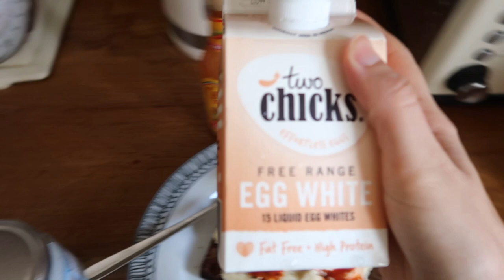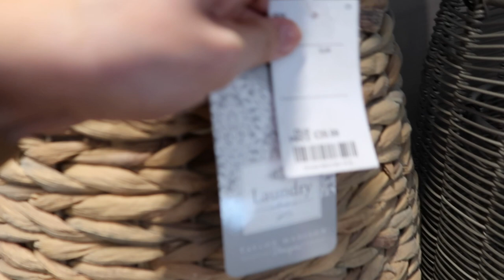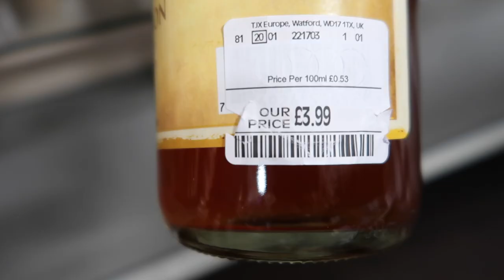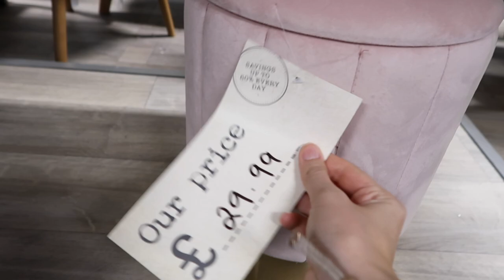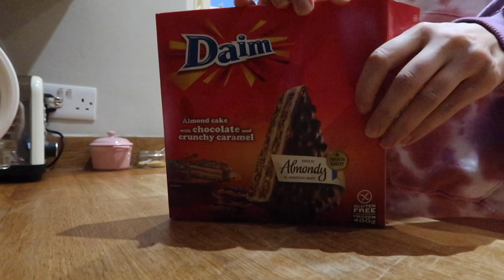WEEKEND VLOG, TRIPS TO HOMESENSE & LATE NIGHT CINEMA DATES / GEMMA TALBOT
Back with a weekend vlog for the first time since the beginning of lockdown. In today’s vlog, I go shopping to Homesense, a spontaneous trip to the cinema and my very confident house mate makes an appearance.

Nike socks

Nike air force 1 trainers

Apple watch

Gold apple watch strap